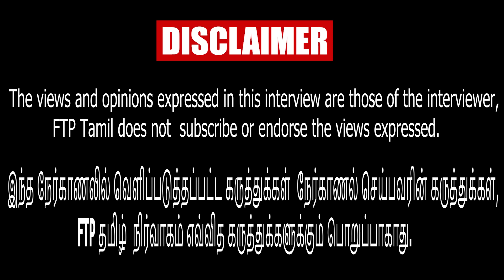2026க்கு முன் அதிமுகவில் மீண்டும் ஒரு பிளவு வரும்! - Raveendran Duraisamy Latest Interview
Ravindran duraisamy | Thalavai Sundaram | Edappadi Palanisamy | SP Velumani | Dmk-Congress Alliance | dmk vs  | FTP Tamil